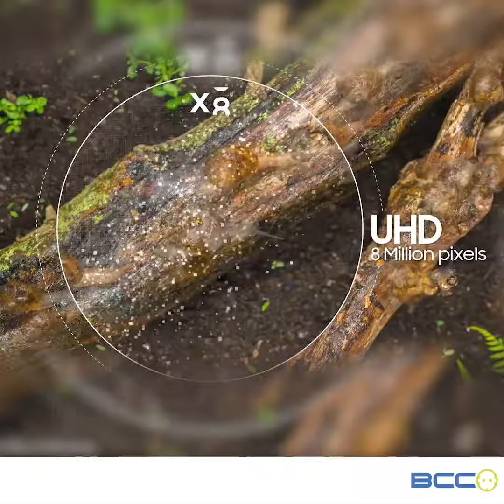BCC Unboxing - QLED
Deze video is onderdeel van de Unboxing videoreeks, waarin we tijdens het uitpakken van een product uitleggen hoe bepaalde elektronica producten werken.